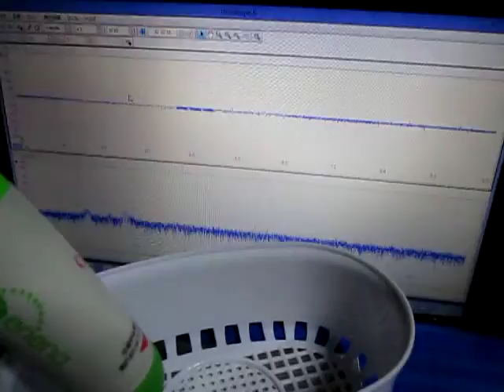表面検査対応超音波プローブを開発 Ultrasonic probe